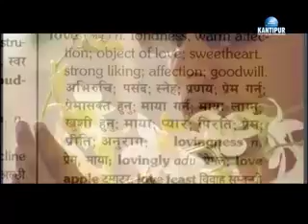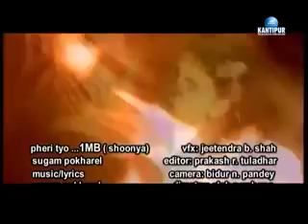Bimal Gautam || Musical Journey || Kantipur TV